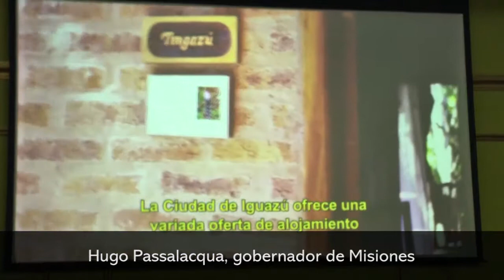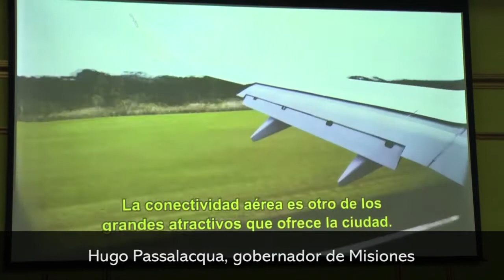Hugo Passalacqua Gobernador de Misiones, vuelo España Iguazu